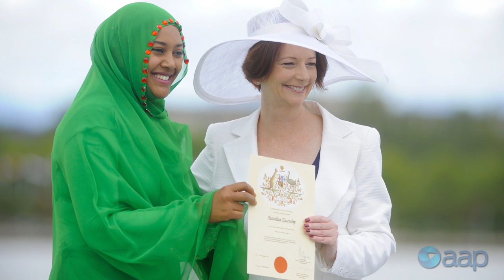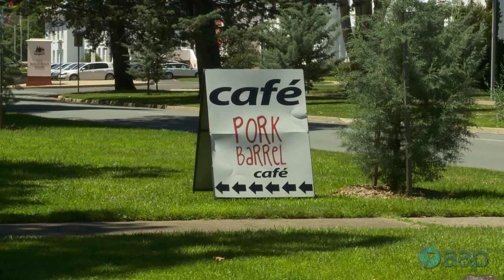AAP Photographer Lukas Coch talks about his Walkley winning photo.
December 3, 2012. AAP photographer Lukas Coch talks about Australia Day 2012 when he snapped a photo that would win him the Walkley for best news photograph. (AAP/Samuel Cardwell)

AAP SERVICES:
Australian Associated Press (AAP) is Australia's national news agency and content partner, providing editorial and business solutions to the Australian and international media and corporate sectors for almost 80 years.  AAP delivers business solutions in the following key areas:
- News, editorial and multimedia content solutions
- Racing news, data and analysis
- Media intelligence and analysis
- Web and publication design